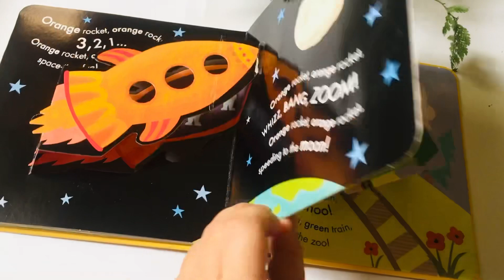Pop up: Phương tiện giao thông🚘🛵🚗🚐🚴